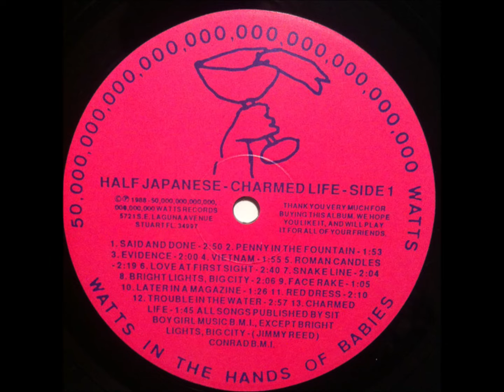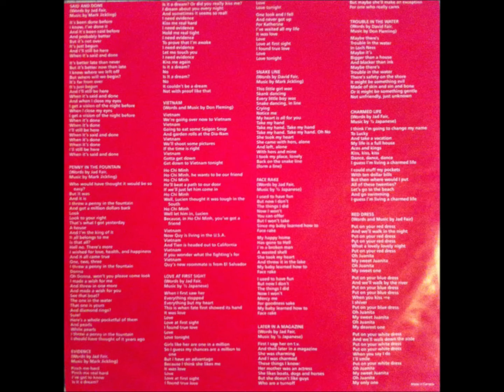A2-Half Japanese- Penny in the Fountain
Half Japanese – Charmed Life
Label: Paperhouse Records – PAPCD16
Format:
Country: UK & Europe
Released: 1993
Genre: Rock
Style: Indie Rock
1  Said And Done 2:52
2  Penny In The Fountain 1:59
3  Evidence 2:05
4  Vietnam 2:00
5  Roman Candles 2:23
6  Love At First Sight 2:42
7  Snake Line 2:09
8  Bright Lights, Big City 2:10
9  Face Rake 0:59
10  Later In A Magazine 1:29
11  Red Dress 2:17
12  Charmed Life 1:48
13  Day And Night 2:52
14  1,000,000,000 Kisses 1:56
15  Terminator 1:58
16  I'll Change My Style 2:18
17  Charmed Life 2:00
18  Trouble In The Water 3:00
19  Miracles Happen Every Day 2:20
20  Fortunate 2:05
21  Poetic License 2:09
22  Day And Night 3:52
23  1,000,000,000 Kisses 2:06
24  Madonna Nude 1:36
25  I'll Change My Style 2:33
26  George Steel 1:56
27  Real Good Time 8:53
28  How Many More Years 2:11
29  King Kong Bundy 1:52
30  Something New In The Ring 1:14
31  Terminator 1:55
Distributed By – RTM (2)
Marketed By – Rough Trade Records GmbH – RTD 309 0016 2
Drums – Jay Spiegel
Guitar – John Moremen
Guitar, Bass – Mark Jickling
Harmonica, Guitar – David Fair
Layout – Jad Fair, Renee Reyes
Mixed By – Half Japanese*, Don Zientara
Music By – Half Japanese* (tracks: 6, 9, 10, 12, 14, 17, 20, 21, 26, 28 to 30), Don Fleming (tracks: 4, 15, 18), Mark Jickling (tracks: 1 to 3, 7, 15, 22, 31)
Recorded By – Don Zientara
Saxophone – John Dreyfuss
Vocals – Lynn Buchanan, Margie Moremen
Vocals, Guitar – Don Fleming, Jad Fair                                                                                                                                  AND                                                                                                                                 Half Japanese* – Charmed Life
Label: 50,000,000,000,000,000,000,000,000,000,000 Watts Records – HJ5
Format:
Vinyl, LP, Album
Country: US
Released: 1988
Genre: Rock
Style: Indie Rock
A1  Said And Done
Words By – Jad Fair
2:50
A2  Penny In The Fountain
1:53
A3  Evidence
2:00
A4  Vietnam
Words By, Music By – Don Fleming
1:55
A5  Roman Candles
Words By – Jad Fair, Rick Dreyfuss
2:19
A6  Love At First Sight
2:40
A7  Snake Line
Words By – David Fair
2:04
A8  Bright Lights, Big City
Written-By – Jimmy Reed
2:06
A9  Face Rake
1:05
A10  Later In A Magazine
1:26
A11  Red Dress
Words By, Music By – Jad Fair
2:10
A12  Trouble In The Water
2:57
A13  Charmed Life
1:45
B1  Day And Night
2:48
B2  One Million Kisses
1:53
B3  Miracles Happen Every Day
2:15
B4  Terminator 1:57
B5  I'll Change My Style
Written-By – Parker*, Villa*
2:14
B6  Fortunate
2:00
B7  Real Cool Time
Written-By – The Stooges
8:54
B8  Poetic License
2:07 Also my other channel